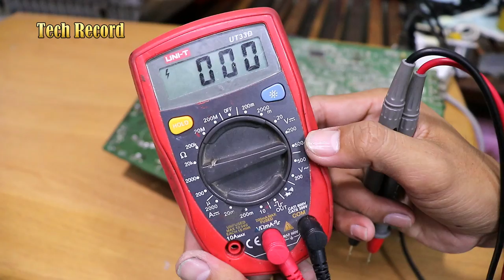Restoration old TV and Repair old SONY Television Success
Restoration the TV and Repair old SONY Television Success